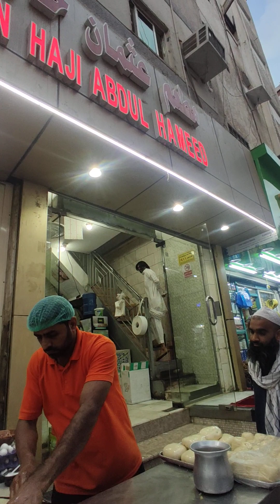Saudi arabia aloo paratha | GO IQBAL